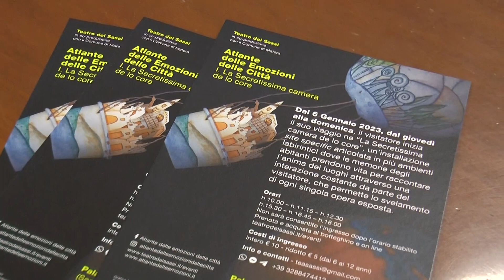Atlante delle emozioni, riallestita la mostra a Matera